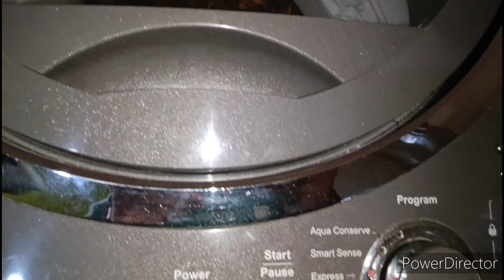🤔कैसे रह सकते हैं हम इस घर🏠मे_देखो क्या हालत हो गई इस घर की अब क्या क्या करे कुछ समझ नहीं आ रहा है😱